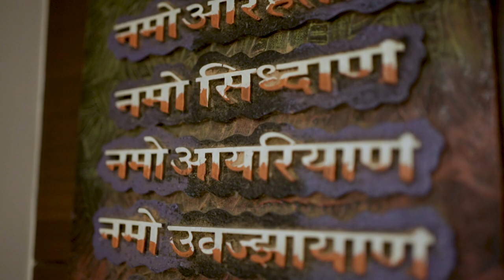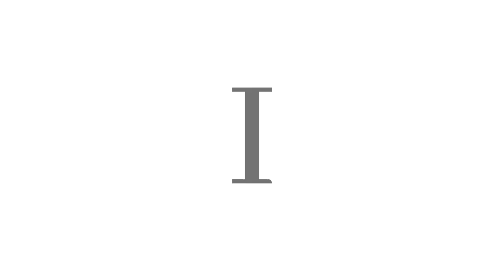Darshil & Krisha // Wedding Highlight Film // Surat, Gujarat